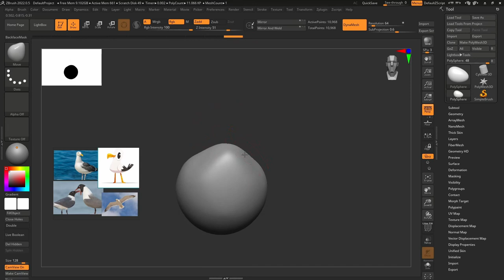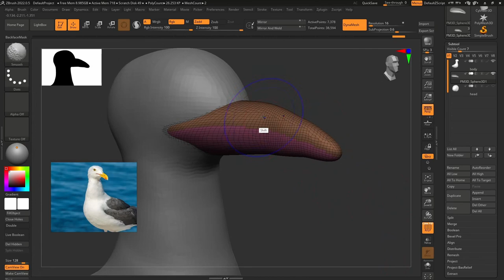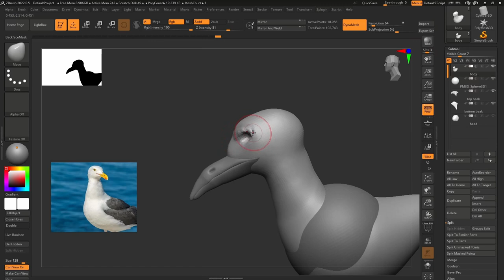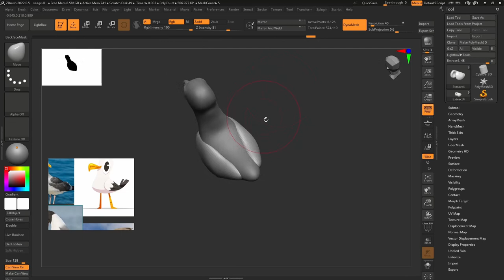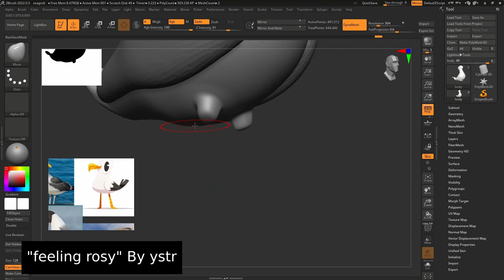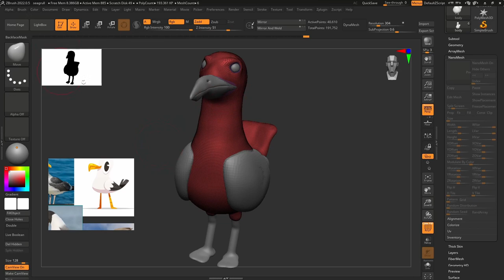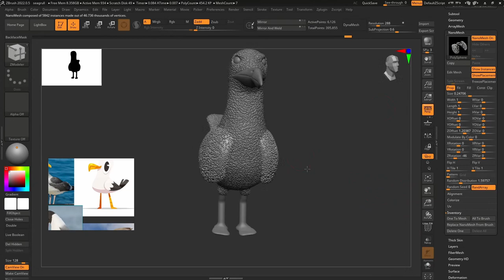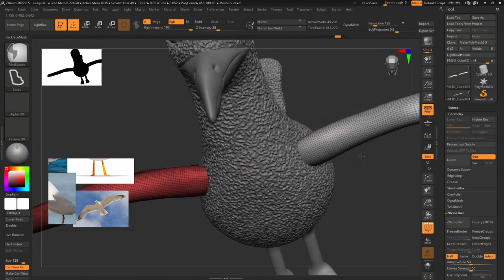BLOCKING WITH BLON 4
Dreams of a Macaque is a role playing game under development by Blank Brain Studio.

If you are interested in developing games, we are looking for animators, sound effect producers, sound track producers, dialogue producers, texture artists, user interface designers, and level designers!

Music: "Playtime" By ystr